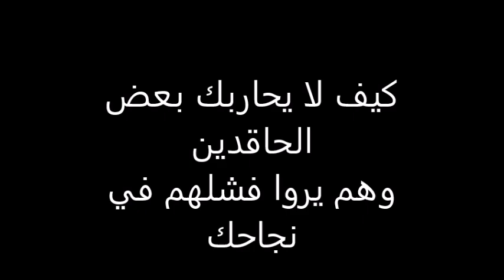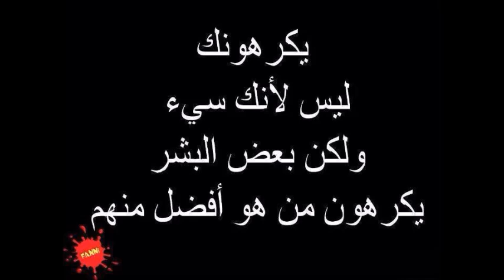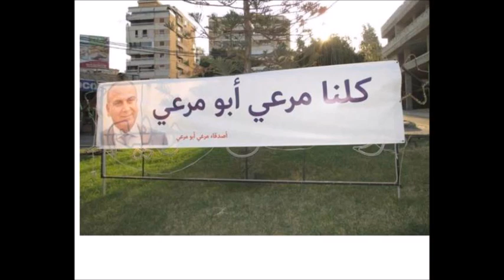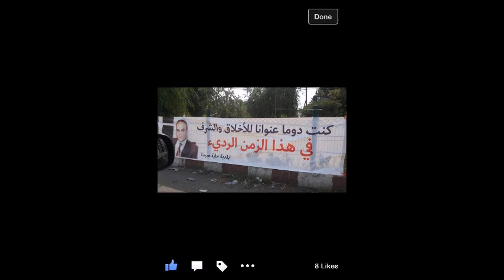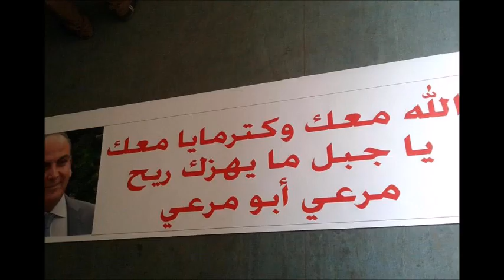Merhi Abou Merhi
مرعي ابو مرعي